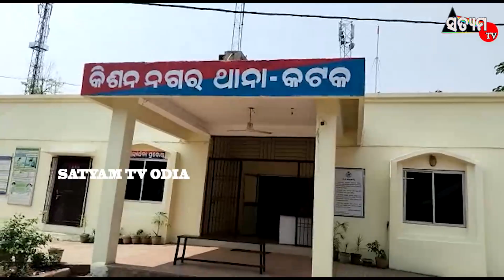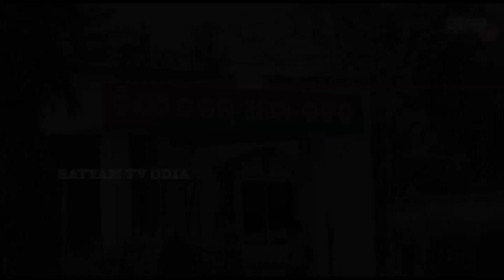ପାଞ୍ଚମାସ ପରେ ଠକକୁ ଗିରଫ କଲା କିଶନନଗର ପୋଲିସ।